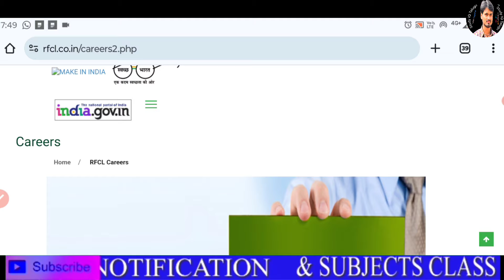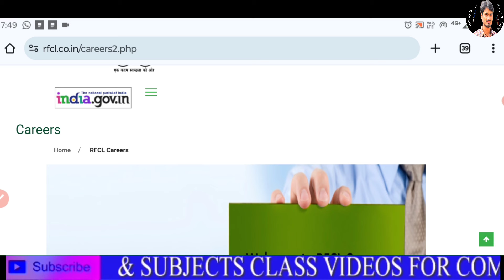RCFL Admit Card Out Exam Date know Here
Do join @
Perks

Similar Searches;
Apprentice Notification
Railway recruitment
Railway apprentices
How to apply
Application Process